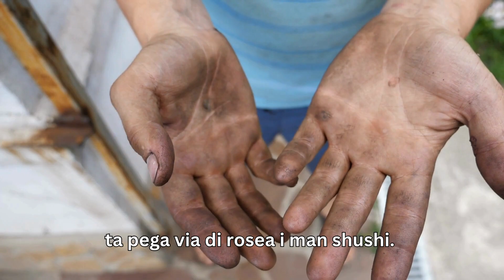Departamento di Salubridat UO G&Gz ántes GGD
INFLUENZA I COVID